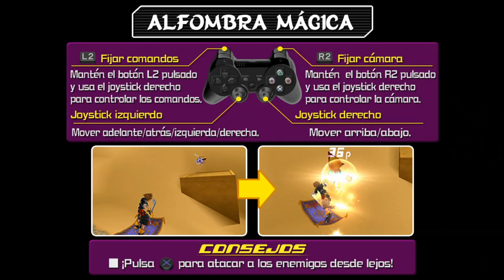Guia Kingdom hearts 2 HD Remix (Modo Maestro) Capitulo 47 - Agrabah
Objetos obtenidos

Impulso habil [8:55]
Paginas arrancadas [24:05]

Piezas

Crepusculo [16:10]
La aurora [18:00]
►►►►►►►►►►► ¡¡NUEVO!! ◄◄◄◄◄◄◄◄◄◄◄◄